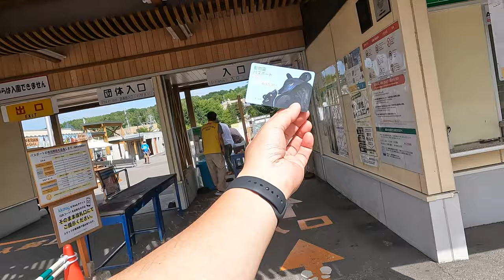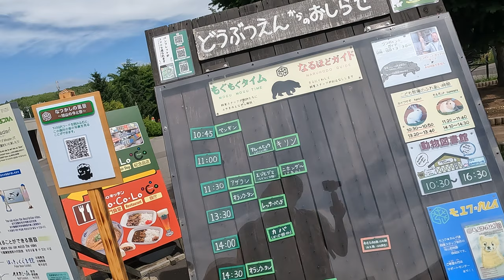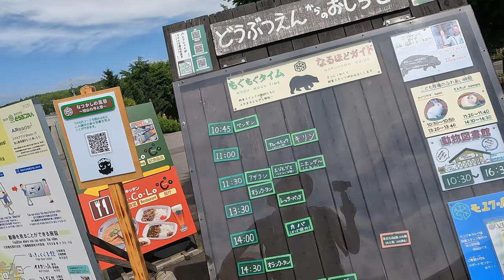VLOG 旭山動物園｜北海道旭川市 西口から入場します。旭山動物園を巡る前に園内の入口をじっくり見てみます 匠ソフトが今日も行く